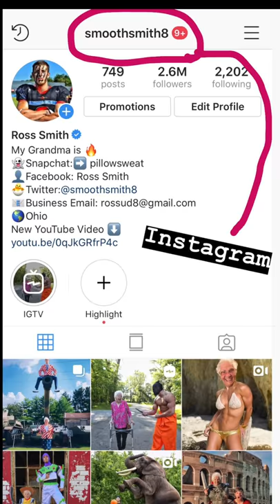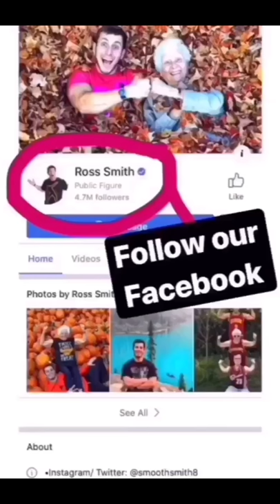Granny Takes Care Of A Giant Baby! | Ross Smith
Granny has taken care of me since I was a little baby. With us stuck inside we got into some shenanigans and hope we got some giant laughs out of you guys!